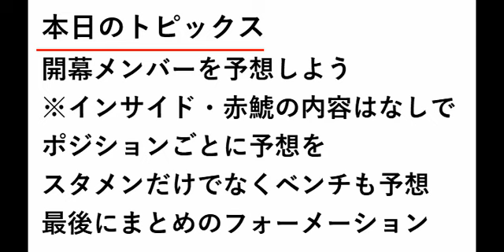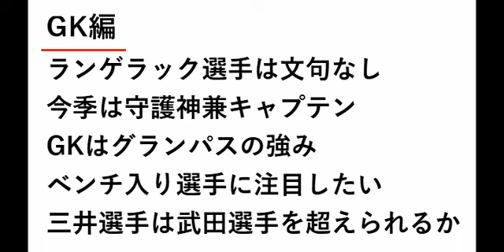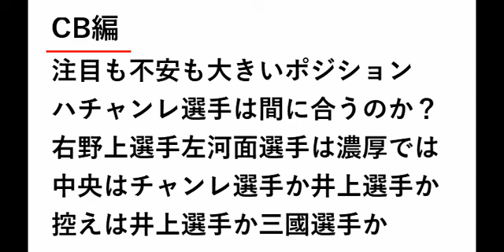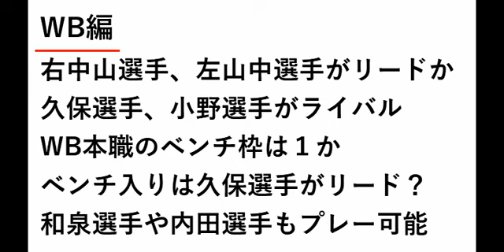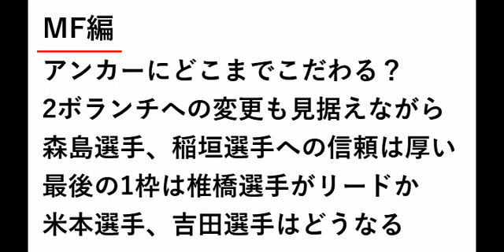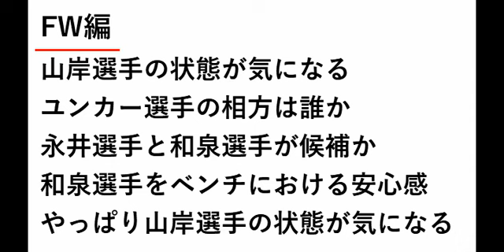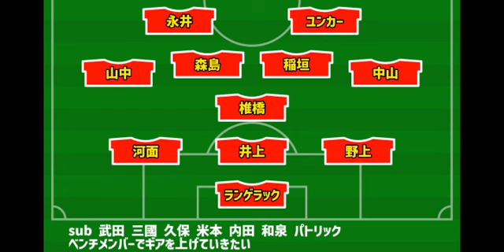【第717回】 名古屋グランパス 2024開幕メンバー予想【さとうのらじお】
第717回 名古屋グランパス 2024開幕メンバー予想

　山岸選手とハチャンレ選手の状況が気になるところです。
　いち早くプレーを見たいですが、シーズンは長いので万全な状態で出場してほしいです。

　メンバーは基本的にプレシーズンマッチのスタメンを基本として考えています。

　今季は多くの選手が加わったので、スタメン予想のみならずベンチメンバーの予想も非常に難しくなっています。

　選手としてもメンバー入りするのもなかなか大変な状況になっているのではないかと思います。

　メンバー入りできない選手が増えるので監督のマネジメント力も問われるシーズンになるかと思います。

　いよいよ開幕ということで、非常にワクワクしています。

　今季もグランパスの勝利が多くみられることを期待したいです。